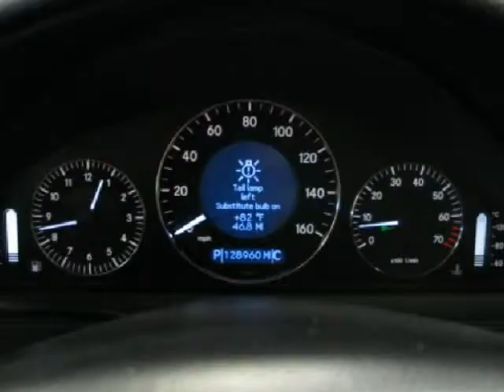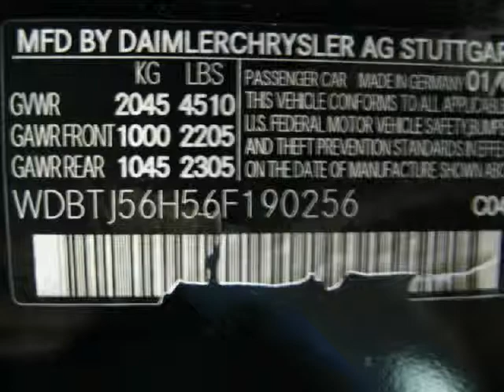2006 MERCEDES-B CLK350 (Duluth, Georgia)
Very few Black on Black CLK350&#039;s in the market and this one is one of the lowest priced as well.  Deeply discounted for quick sale. Recent Brake Job and Fresh Oil Change it is ready to go.  1st row regular express open/close sliding and tilting glass Sunroof, front air conditioning, dual zone automatic, 7-spd w/OD transmission, COMAND Navigation system, driver and passenger Heated front seats, front and rear fog/driving lights , keyfob (all doors) remote keyless entry, 17  silver alloy...